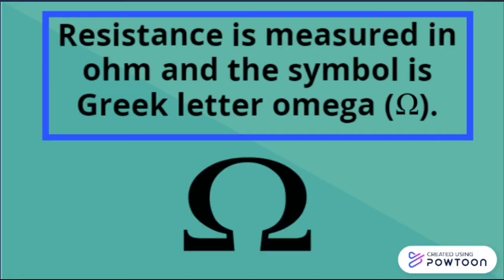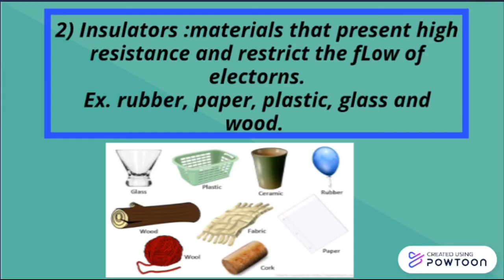What is resistance? | electrical resistance EXPLAINED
In this video, I’m going to explain the electrical resistance and measurement unit.